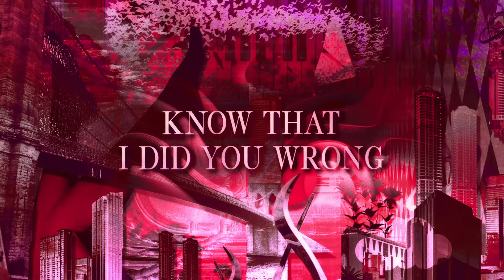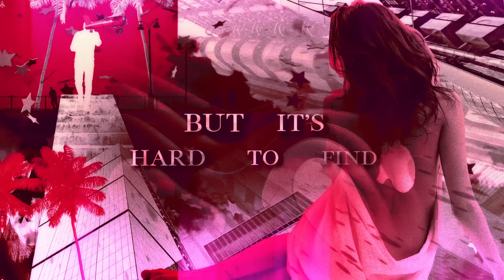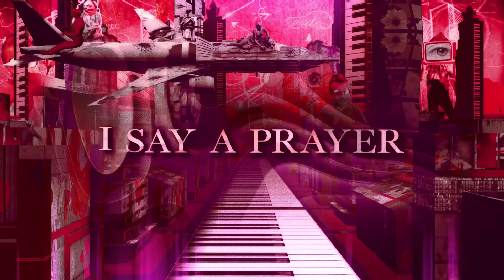David Guetta x MistaJam x John Newman - If You Really Love Me (How Will I Know) [Lyric Video]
Animation: Bang Productions

David Guetta x MistaJam x John Newman - If You Really Love Me (How Will I know)
(David Guetta, Peter Dalton, John Newman, Ollie Green, Shannon Alexandria Rubicam, Narada Michael Walden, George Robert Merrill)
Produced by David Guetta, MistaJam, John Newman & Timofey Reznikov
Vocal production by Ollie Green
Mixed & mastered by Timofey Reznikov
Publishers: JackBack Publishing Ltd, admin by Write Here Music (SACEM) and Reservoir Music (ASCAP); Copyright Control; Concord Copyrights Limited; Good Soldier Songs Limited; Universal Music Publishing; Warner Chappell
Contains elements from the composition “How Will I Know”. Used by permission.
(P) & (C) 2021 What A DJ Ltd, Under Exclusive Licence to What A Music Limited